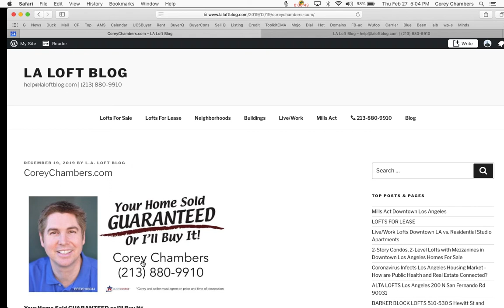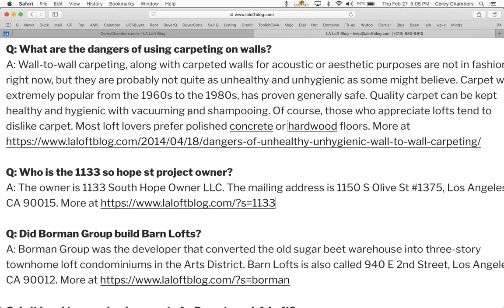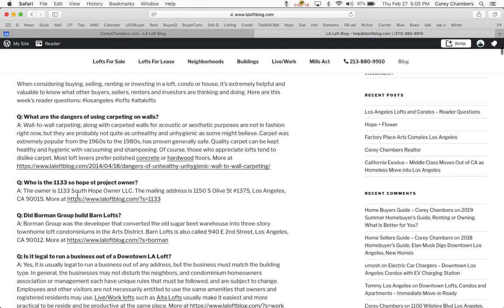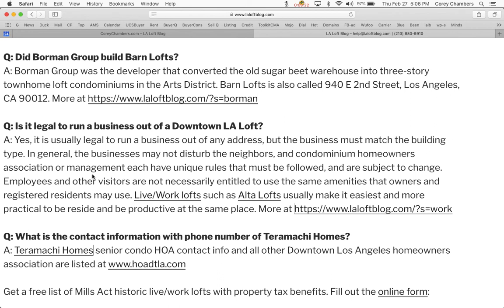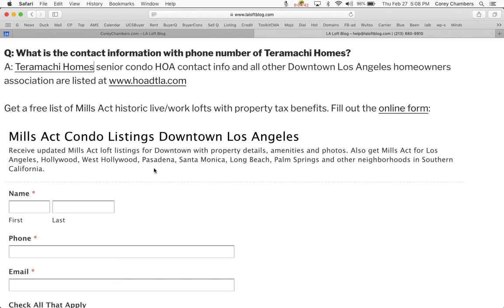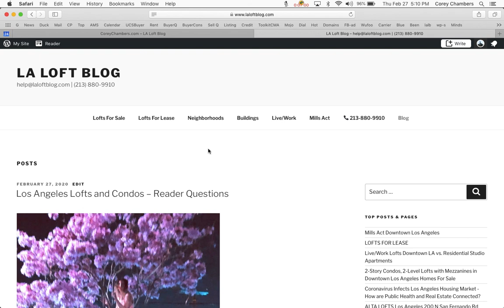Los Angeles Lofts and Condos - Reader Questions and Real Estate News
When considering buying, selling, renting or investing in a loft, condo or house, it's extremely helpful and valuable to know what other buyers, sellers, renters and investors are thinking and doing.  Here are this week's reader questions.

Q:  What are the dangers of using carpeting on walls?
A: While wall-to-wall carpeting, along with carpeted walls for acoustic or aesthetic purposes are not in fashion right now, but they are probably not as unhealthy and unhygienic as some might believe.  Carpet was extremely popular from the 1960s to the 1980s.  Quality carpet can be kept healthy and hygienic with vacuuming and shampooing. Of course, those who appreciate lofts tend to dislike carpet. Most loft lovers prefer polished concrete or hardwood floors.